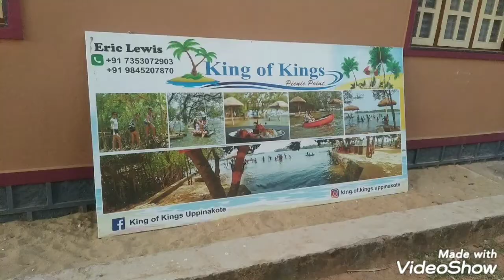best summer holiday place in Mangalore.. .. king of kings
king of kings. it's near by bhramavara. 75klm from Mangalore central railway station. nice place to family tour. . . . notice.. minimum 15 members and more than that. 1000rs for one person, one hour booting+ breakfast+dinner+evening coffee